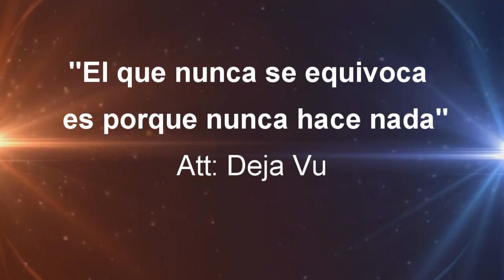Jose Gregorio ft Robert Torrealba: Deja Vu (Video Cover)